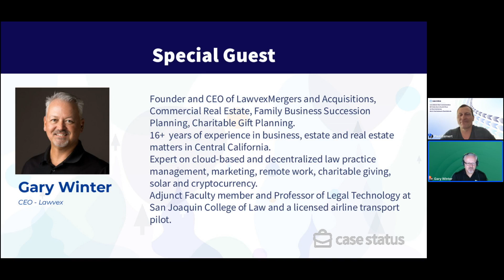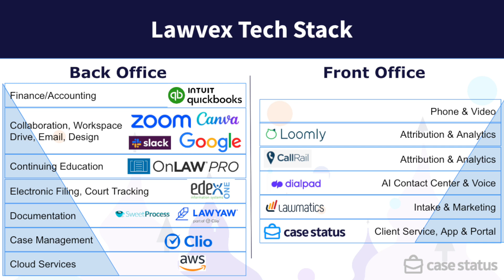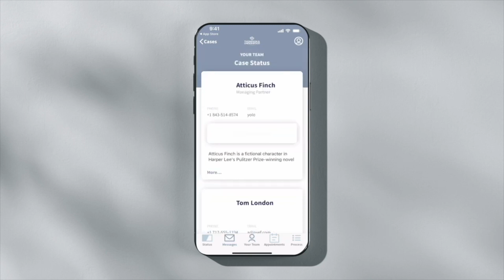Lawvex Treats Clients Like 1st Class Passengers (Clio & Case Status)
Lawvex leverages Clio & Case Status to get balance between back-office work & front-office engagement.